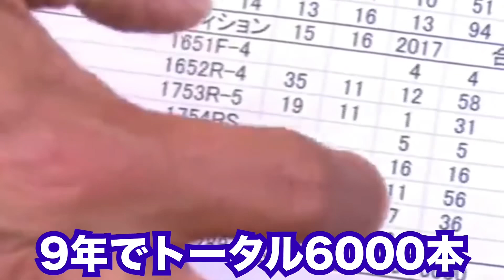【村田基】売上が高いのはワールドシャウラかステラか？【村田基切り抜き】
ステラとワールドシャウラどちらの売上が高いのでしょうか？
今回は村田さんがそんな疑問に答えしてます。

〇潮来釣り具センター
　ジムのお店！

当チャンネルでは、YouTubeガイドラインを徹底してポリシーを遵守し、健全な運営を心がけておりますが、修正や改善の要望があればお問い合わせ下さい。